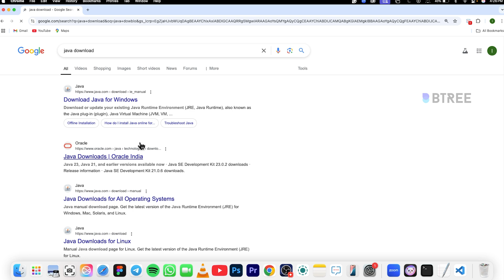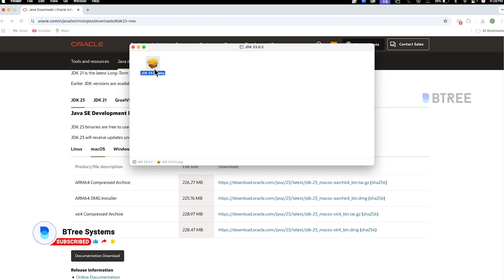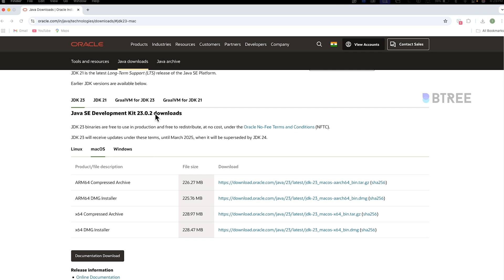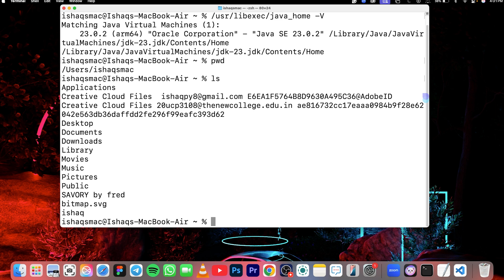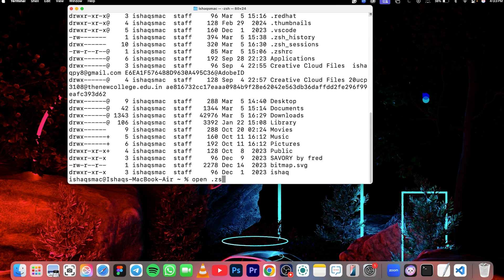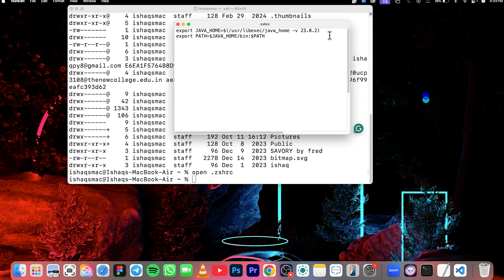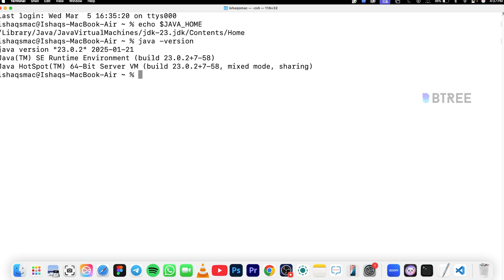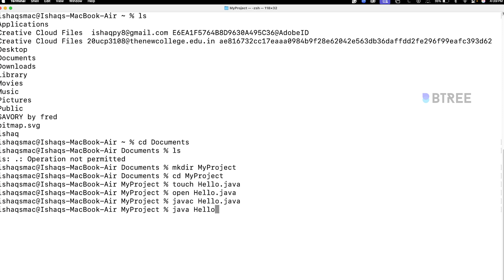How to Install Java On Mac in 10 MINUTES | Install Java JDK on macOS (2025) | தமிழ்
In this video, you'll learn how to install the latest Java JDK on macOS in just 10 minutes, perfect for beginners and developers setting up their environment in 2025. We’ll guide you step-by-step through downloading Java from the official source, installing it on your Mac, setting the JAVA_HOME environment variable, and verifying the installation using Terminal.

 This tutorial works for macOS Ventura, Sonoma, and newer versions, and includes tips to fix common setup issues so you can start Java development quickly and easily.

✅ Real-world projects
📚 Industry-relevant curriculum
🎓 Expert mentors

📍 Greeta Techpark Gate - 5, 96, VSI Functional, Industrial Estate, Perungudi, Chennai, Tamil Nadu 600096